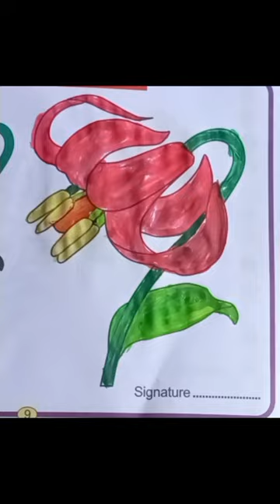full_sound_video_rcr_🌺gana viral video